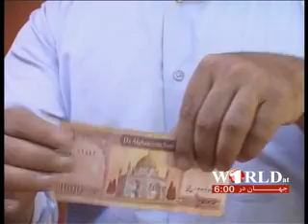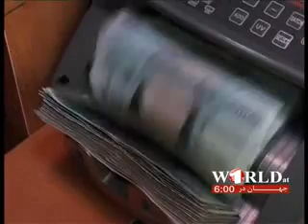1TV FARSI NEWS WORLD AT 6, 31-05-2012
خبرهای فارسی ساعت 6:00 شام؛ تلویزیون